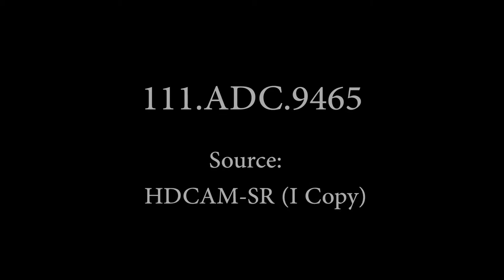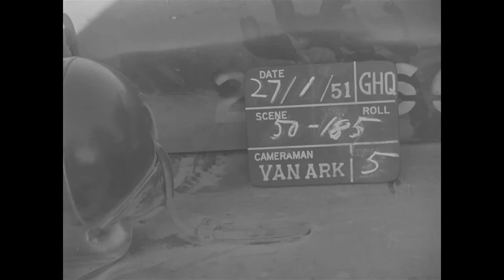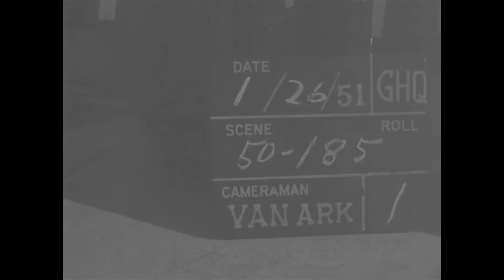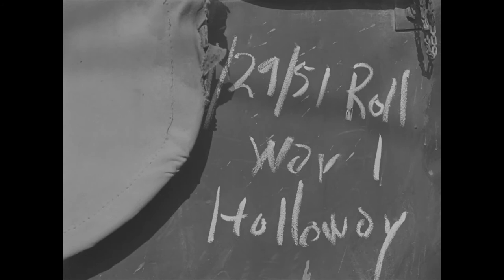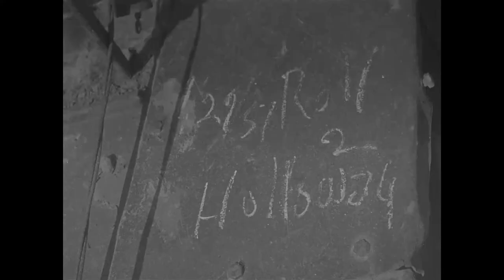1950/51 - Korean War Footage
Random video of the Korean War from 1950 with no sound.  Courtesy of NARA (National Archives).